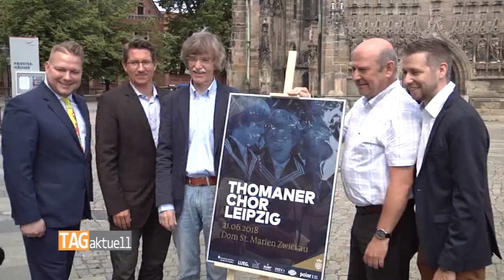Thomanerchor kommt nach Zwickau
Der weltberühmte Thomanerchor aus Leipzig gastiert am 21. Juni im Zwickauer Dom St. Marien. Für Thomaskantor Gotthold Schwarz ist es eine Rückkehr in seine Heimatstadt. Er hat den Ort des Geschehens vor einigen Tagen besucht, um über das Gastspiel zu sprechen.